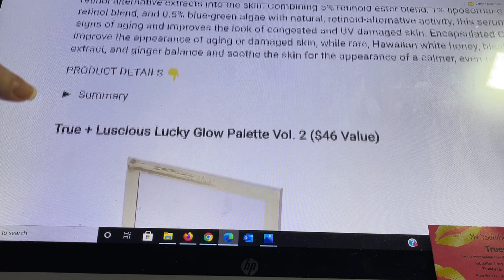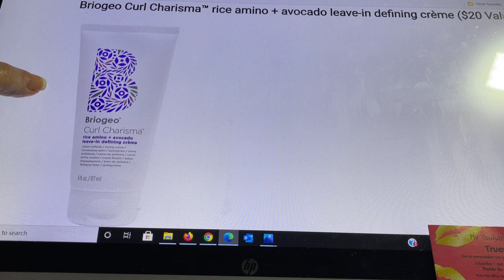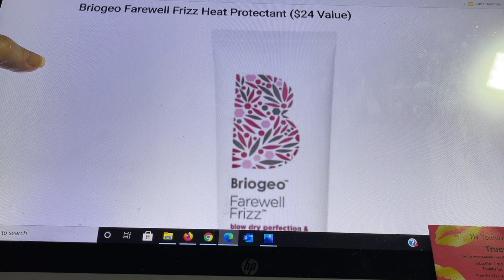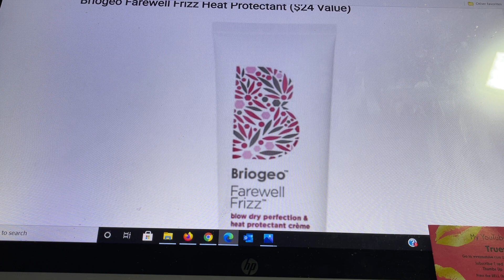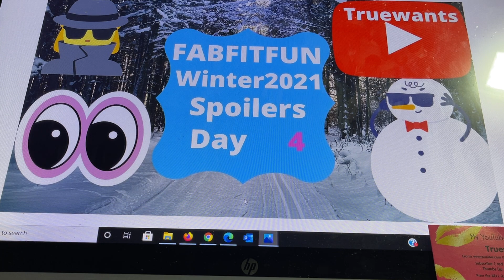FabFitFun Winter 2021 SPOILERS & SNEAK PEAKS DAY 4 !! Theme Fantastical Finishes!!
15%  Code for Juno and Co. TRUEWANTS15